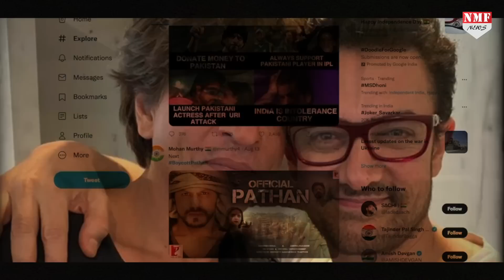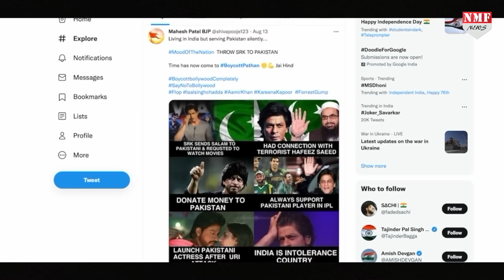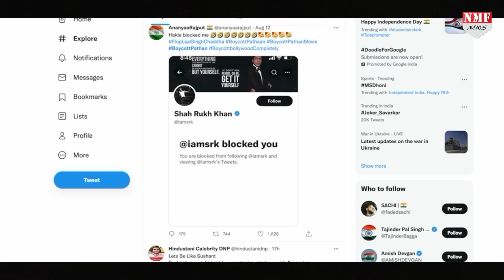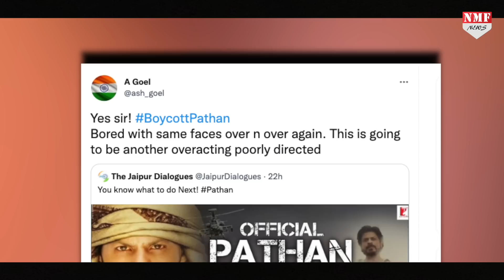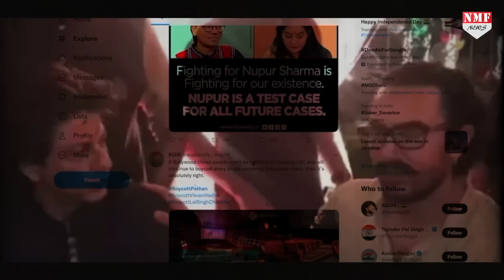Aamir की Laal Singh Chaddha में Cameo करना Shahrukh को पड़ा भारी, हिंदुओं ने दी इतनी बड़ी धमकी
बायकॉट ट्रेंड में बॉलीवुड के बादशाह शाहरुख खान की फिल्म पठान का नाम भी शुमार हो गया है…..बता दें कि शाहरुख खान की फिल्म पठान साल 2023 में रिलीज होगी…. हालांकि सोशल मीडिया पर अभी से फिल्म का boycott शुरू हो गया है…

prashant.
UMAKANT